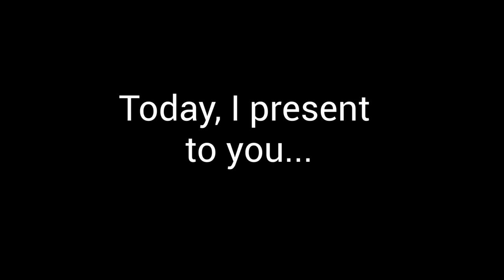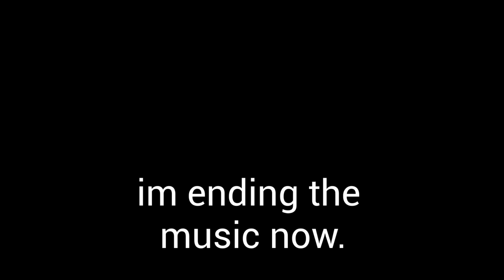The Outsiders Behind the Scenes Photos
I know most of you guys that have been in the fandom have seen most of these, but just enjoy!